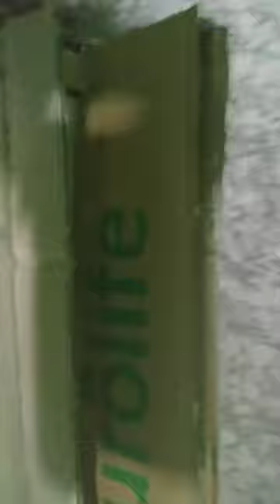How to make a 'PEN' vending machine from cardboard.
Hi, friends today we have maked Pen vending machine. It is very easy to make and you will need -
1. Cardboard
2. glue gun and some pens.